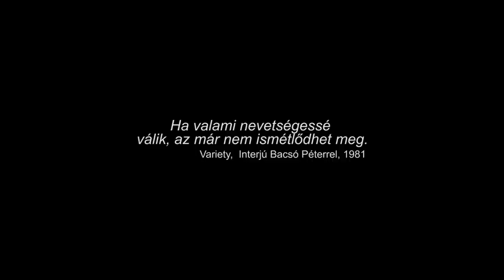A TANÚ Új előzetes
A tanú eredeti, cenzúrázatlan változatát vetítik a cannes-i filmfesztiválon

Jancsó Miklós Szegénylegények, Makk Károly Szerelem és Fábri Zoltán Körhinta című alkotásait követően idén már negyedik alkalommal válogatott be a Magyar Nemzeti Filmalap által restaurált magyar filmklasszikust a cannes-i filmfesztivál „Cannes Classics” című hivatalos programja.

Bacsó Péter 1969-ben forgatott A tanú című filmjével, a magyar rendszerváltás után 30 évvel egy olyan film kerülhet vetítésre, amely a l..váltott szocialista diktatúra szimbólumává vált. Az elkészítése után tíz évre dobozba zárt alkotást 1981-ben vetítették először Cannes-ban, és ezután 32 országban mutatták be.

A forgatás és a sorozatos leállítások, az egyes jelenetek kivágatása és a hozzáforgatások – hatalom és művészet jellegzetes egyezkedése volt a hatvanas évek végén.

A fennmaradt egyetlen cenzúrázatlan korabeli kópia alapján, a digitális technika segítségével most lehetővé vált az eredeti változat rekonstrukciója. A kivágott részeket - amelyek közül többnek az eredeti negatívja a Mafilm raktárából került elő hosszú kutatómunka során - a Filmlabor hiánytalanul be tudta illeszteni filmbe, és „hozzáfényelni” a mindenki által ismert verzió restaurált anyagához. Ennek köszönhetően most kiváló minőségben lesz látható a cenzúrázatlan változat.
Bacsó Péter: A tanú

Az eredeti verzióban, melynek Cannes-ban lesz a világpremierje, látható a Rajk Lászlóra utaló sötétzárka-jelenet, s az a beszélgetés is bővebb, ahol az egyház ezeréves stabilitását állítják szembe az éppen csak megszületett kommunista rendszerrel. Ebben a változatban nem szerepelt a forgalmazott változatot záró, több évvel később játszódó villamosjelenet, amelyet a rendező a cenzúra utasítására illesztett a film végére 1969-ben.

A film teljeskörű, 4K felbontású restaurálása a Filmalap igazgatóságaiként működő Filmarchívum és Filmlabor közös munkája, 30 szakember részvétel..vel és a Magyar Operatőrök Társasága közreműködésével valósult meg.

A Filmalap kezdeményezéseként 2017-ben indított hosszútávú filmfelújítási programnak köszönhetően évente 25-30 magyar klasszikus film teljeskörű restaurálása készül el.